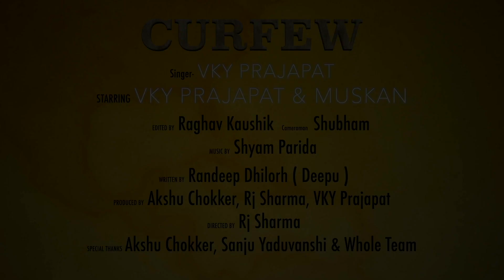CURFEW ( Official Song ) | Vky Prajapat & Muskan | Latest Punjabi Song 2019 | Sonotek Music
Sonotek Music Present “ Curfew '' A Film By " RJ Sharma " a Latest New Song 2019. We present to you Latest Songs 2019.

Video Credits :

Song : Curfew
Artist : Vky Prajapat & Muskan
Singer : VKY Prajapat
Lyrics : Randeep Dhilorh ( Deepu )
Dop : Shubham
Edit : Raghav Kaushik
Director : RJ Sharma
Spl Thanks: Akshu Chokker, Sanju Yaduvanshi & Whole Team
Produced : Akshu Chokker, RJ Sharma, VKy Prajapat